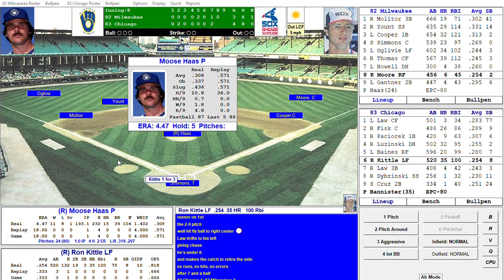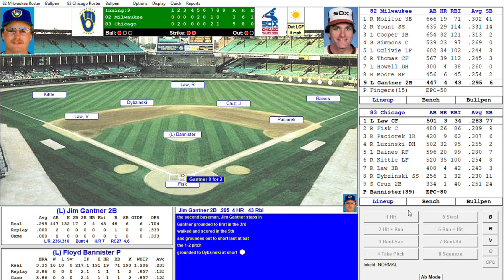MLB Exhibition Game - 1982 Milwaukee Brewers at 1983 Chicago White Sox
Exhibition game on 2020 version of Dave Koch Sports Action! PC Baseball.  1982 Brewers (Paul Molitor, Robin Yount, Cecil Cooper, Gorman Thomas) face the 1983 Chicago White Sox (LaMarr Hoyt, Harold Baines, Greg Luzinski, Carlton Fisk)at Comiskey Park.